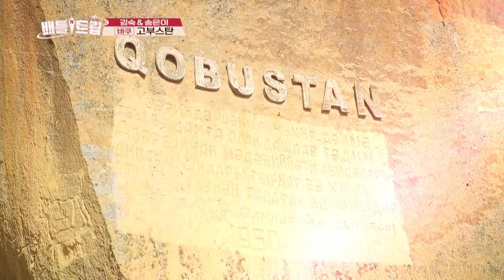Rock paintings from 12,000 years ago [Battle Trip/2019.12.01]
▶Full Episodes